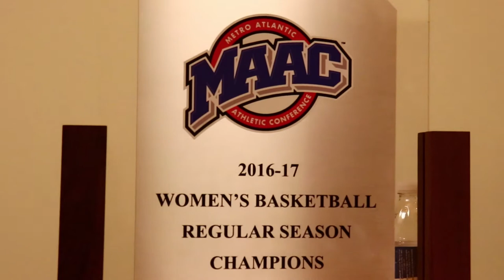SIGHTS & Sounds | Quinnipiac Women's Basketball's Ring Ceremony